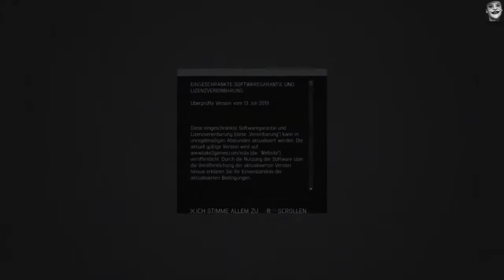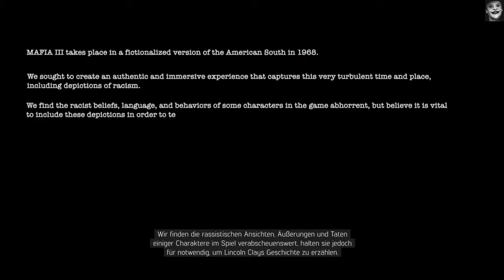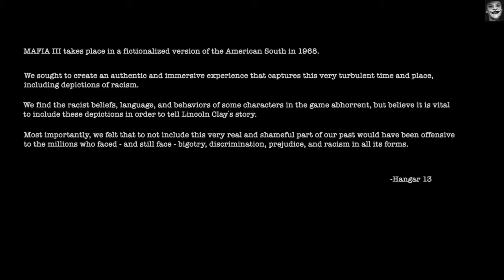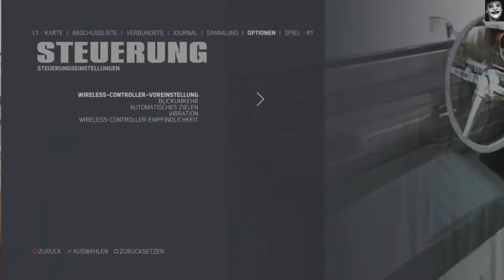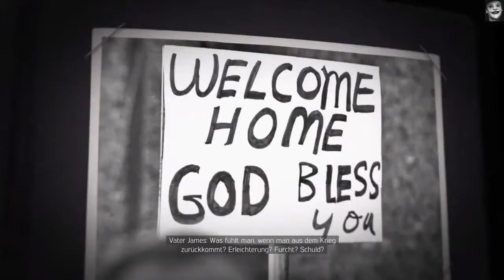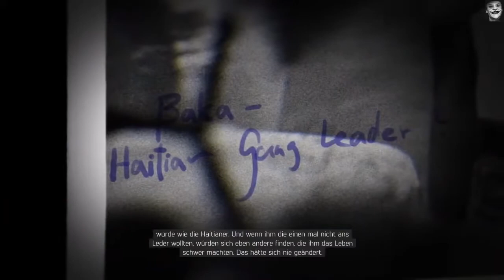Part 1 Willkommen In Jahr 1968